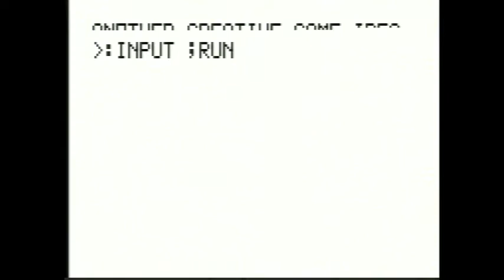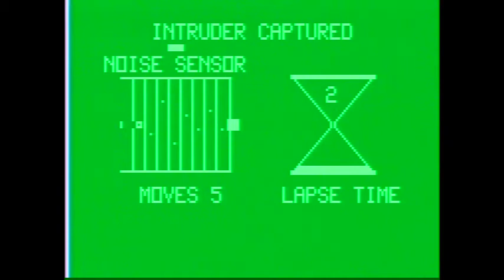Astrocade: Mission Impossible